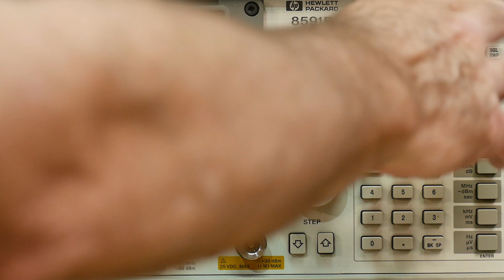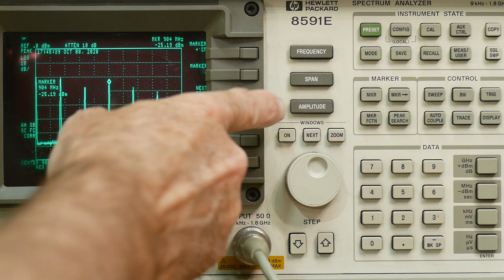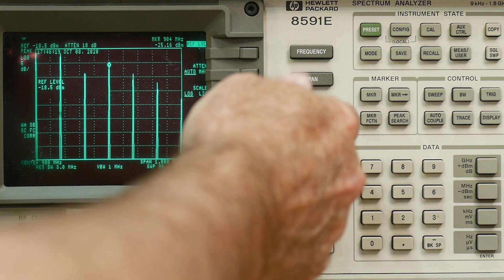#597 Spectrum Analyzer Basics (part 1 of 2)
Episode 597
A beginners guide to the spectrum analyzer. This applies to any spectrum analyzer including TinySA.